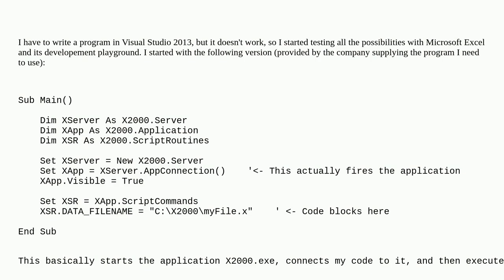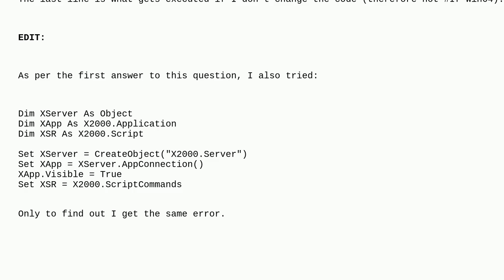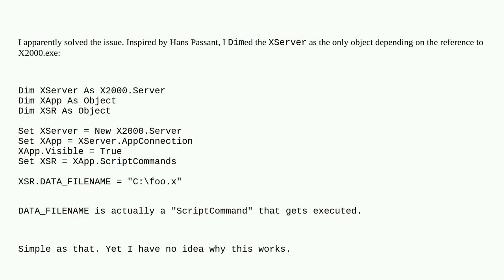VBA CreateObject can’t create ActiveX component on 64Bit Windows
vba com activex dll 32bit-64bit